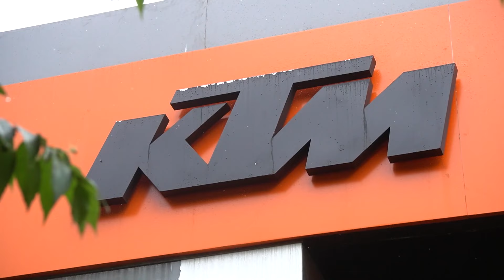Taking Delivery of my Frd's RC 390 BS6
Hi Viewers this video is about taking delivery of all new KTM RC 390 BS6.